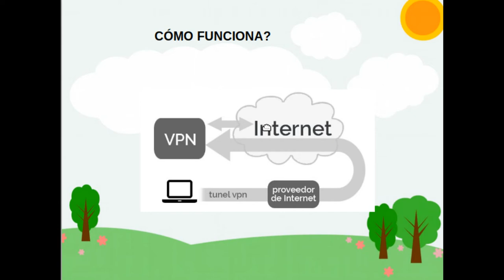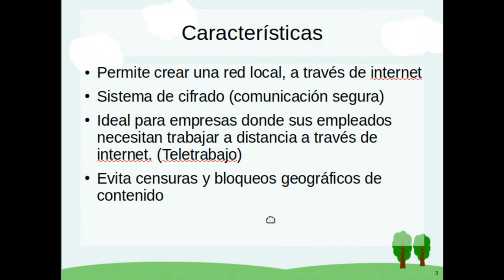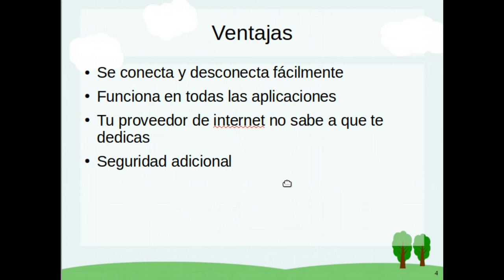Qué una VPN?